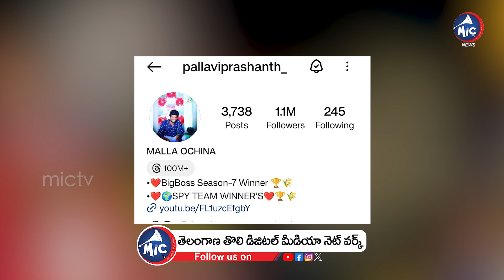పేరు మార్చుకున్న పల్లవి ప్రశాంత్ | Big Boss 7 Fame Pallavi Prasanth Changed His Name | MIC TV News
Pallavi Prasanth, the winner of Big Boss Telugu 7, has changed his name to Prashanth
The reasons behind this name change are not explicitly mentioned in the available search results. However, it is clear that the winner has changed his name, and this has garnered attention in the media and among the audience.